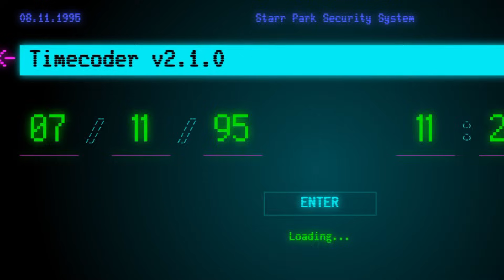New Chromatic Brawlers Rarities!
Brawl Stars New Chromatic Brawlers Rarities